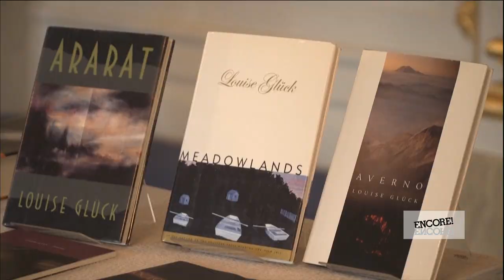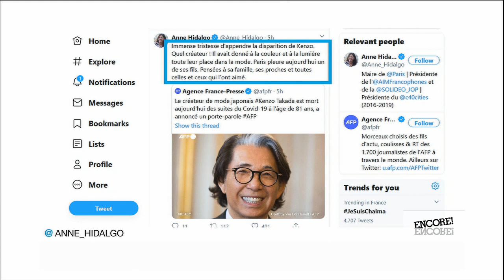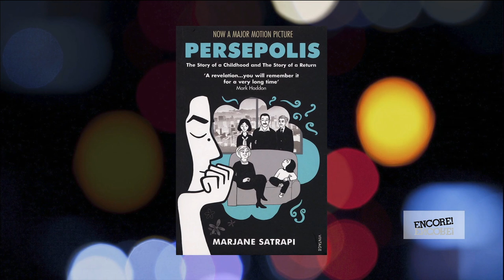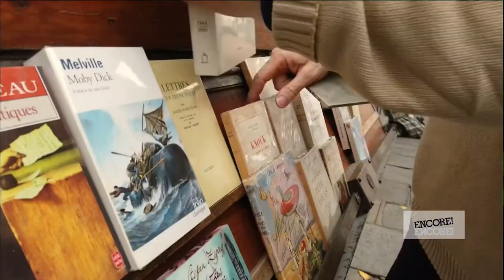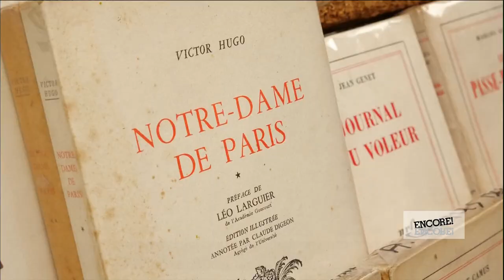Louise Glück's humour and universalism win over the Nobel Committee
American poet and essayist Louise Glück is this year's winner of the Nobel Prize in Literature. We take a look at the author's signature themes of family, mythology and loss through her poem "The Drowned Children". Meanwhile, the passing of fashion visionary Kenzo Takada has prompted tributes from all over the world, with peers pointing out how he revolutionised Paris catwalks with his sense of fun and deconstructed forms.